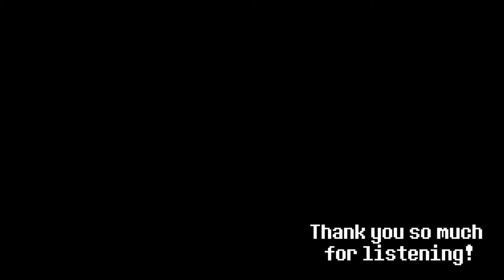Song 12: Selective Nostalgia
This song has a drumbeat, in some parts, I enjoyed listening to and I used it as a part of my song. As for the rest, it reminds me of moments of my life that passed and I can never get back.

This is my first to make use of different riffs, a double drum set and pass the six minute mark.

Ask for PSN ID, Discord & Vero

Like what you guys see and would consider supporting my channel?